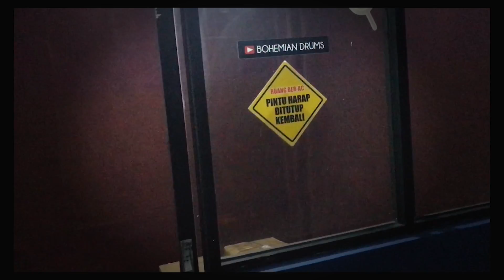UNBOXING NUX DM-7X || Bohemian Drums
Hallo semua..
Salam sehat buat semua
Kali ini saya mau UNBOXING salah satu drum electrik
NUX DM-7x
Terimakasih sudah support channel ini.